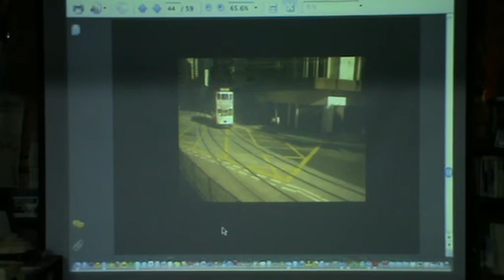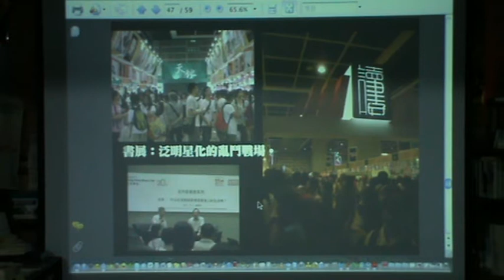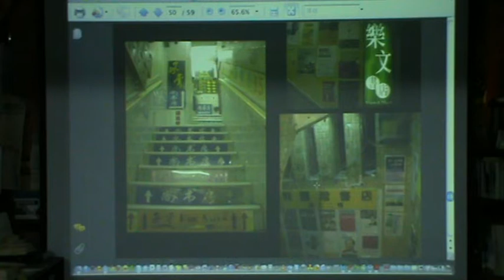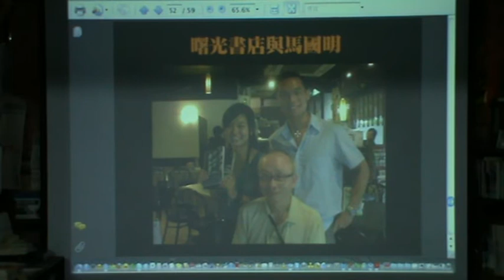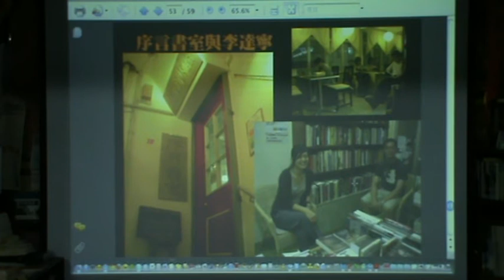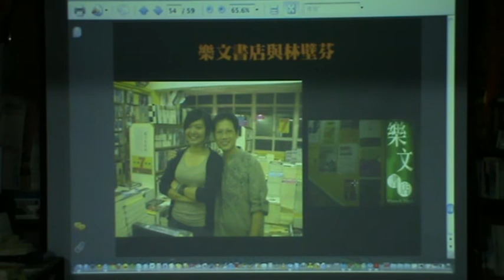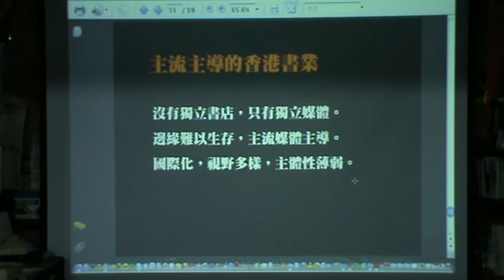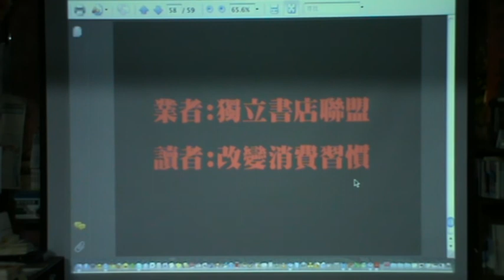張卉君：晃蕩，在書店 -- 關於美國與香港的獨立書店種種(3)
步調、規模都與廣大悠閒之美國風格迥異的香港，檯面上泛明星化的大亂鬥，有種令人喘不過氣的壓迫感，幸好，還有群傻子性格的獨立書人，承接了「二樓精神」，讓玫瑰花硬是從石縫中綻放燦爛~~